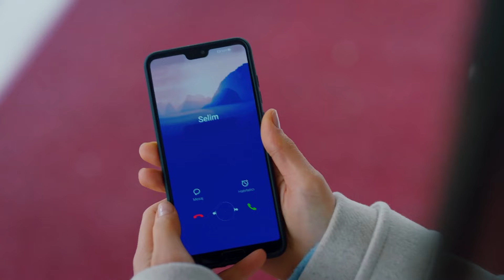Biricik'ten Ajitasyon Dersleri! - Sol Yanım 5. Bölüm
Biricik Selim'e oyun oynuyor. ÇOK
 KORKUYORUM SELİM!

Yapım: BKM
Tür: Dram
Yönetmen: Barış Yöş
Yapımcı: Necati Akpınar
Senaryo: Melis Civelek - Özlem Çadırcı
Genel Koordinatör: Berk Akman
Uygulayıcı Yapımcı: İlkim Dağlı
Görüntü Yönetmeni: Tahir Canlı
Sanat Yönetmeni: Tolga Coşkuntuna

OYUNCULAR:
Özge Yağız
Tolga Mendi
Cemre Baysel
Emre Bey
Defne Samyeli
Cansel Elçin
Esra Bezen Bilgin
Deniz Barut
Taner Rumeli
Seda Akman
Benian Dönmez
Feyza Civelek
Tuğçe Açıkgöz
Ecem Atalay
Ergül Miray Şahin
Emre Dinler
Oktay Çubuk
Aleyna Şen
Yavuz Pekdiker
Demet Genç
Haydar Koyel
Celal Tak
Murat Balcı
Özgür Cem Tuğluk
Efe Taşdelen
Ayşe Kırca
Hasret Usneker